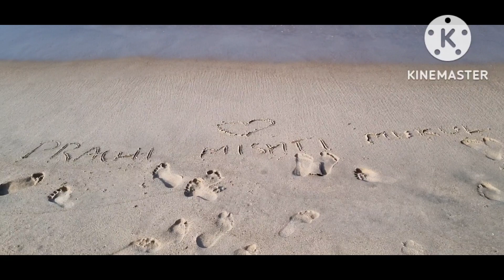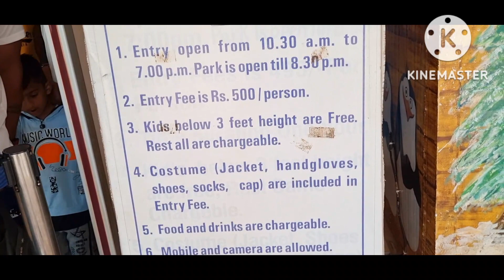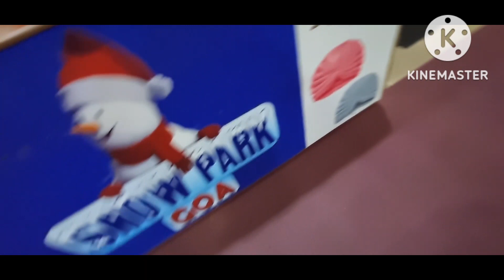Goa vlog day 3....